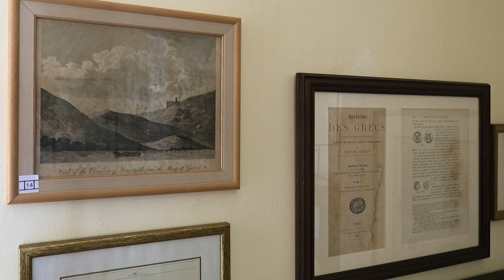500 χρόνια Άνδρος - Αριστείδης Μανταδέλης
Ο συλλέκτης Αριστείδης Μανταδέλης μιλάει για τη έκθεση μέρους της συλλογής του, που έχει σχέση με την Άνδρο, στην Καΐρειο Βιβλιοθήκη το καλοκαίρι του 2020, με τον τίτλο "500 χρόνια Άνδρος.